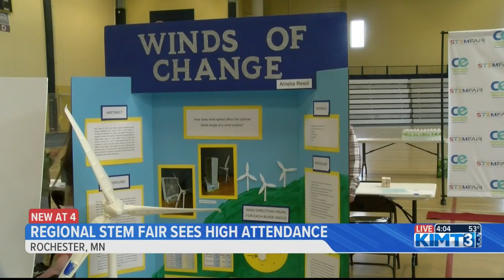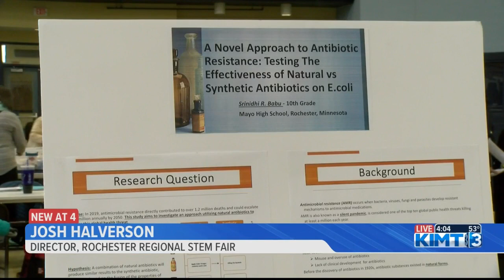Whiz kids show their science skills at Rochester regional STEM fair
Some skilled students could even win a prize for their projects.